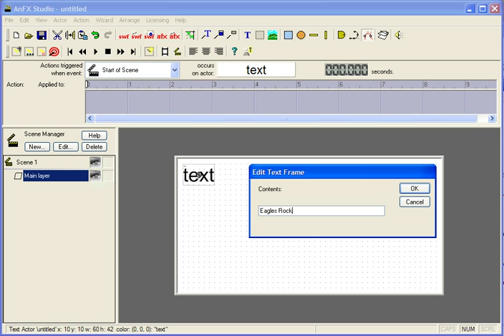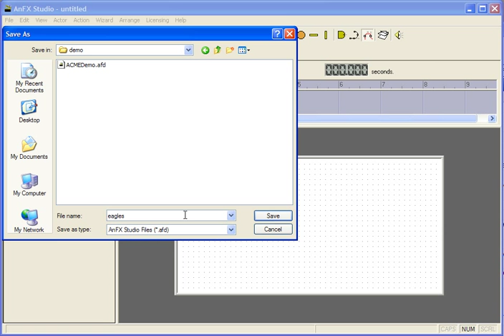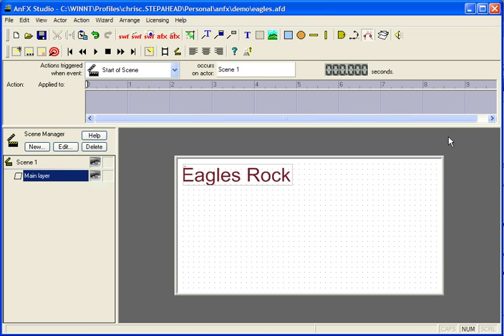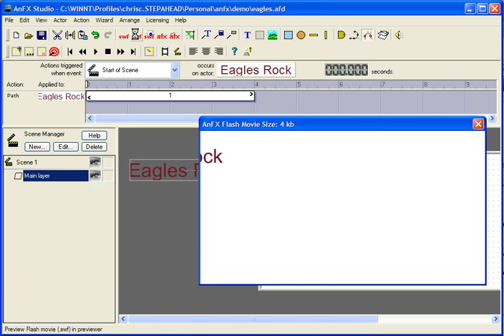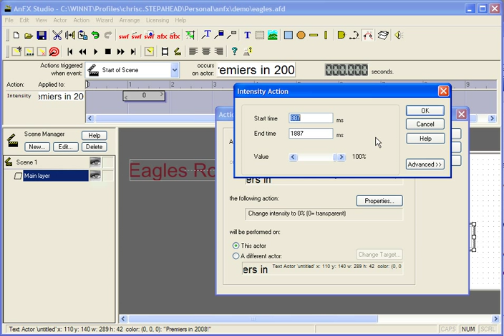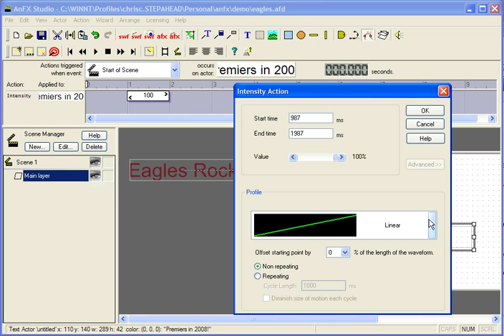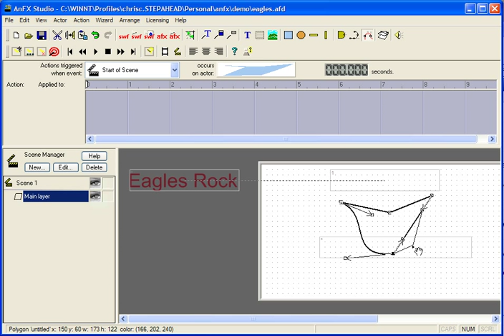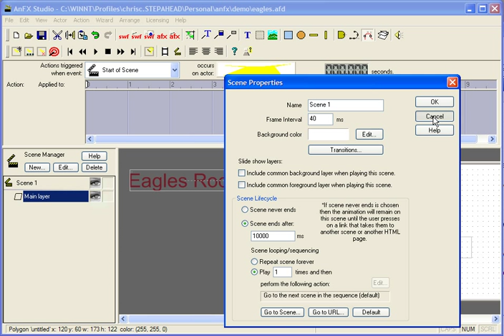AnFX Introduction to easy flash movie creation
for free AnFX trial. This video demonstrates how easy it is to create Flash animations and movies using the legendary AnFX Flash tool.